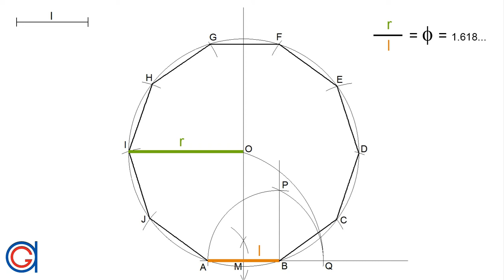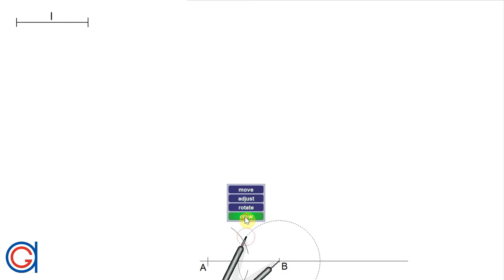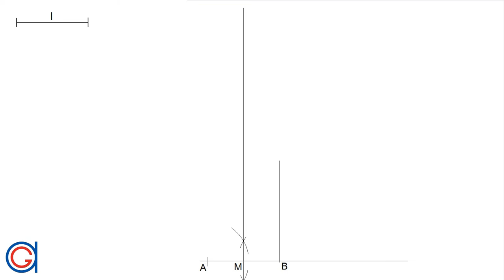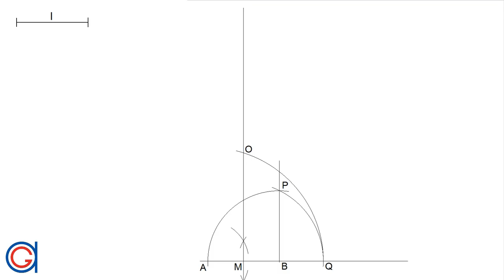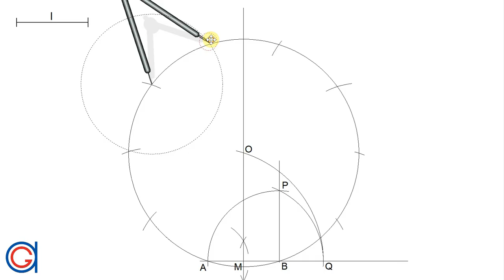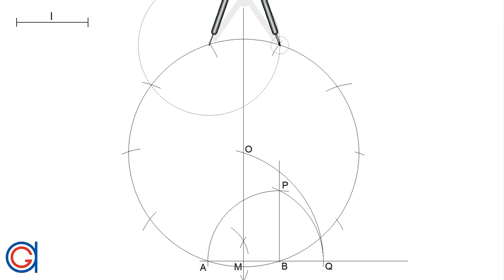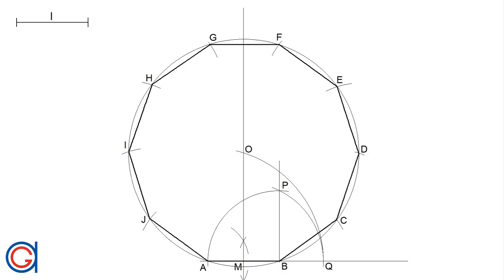How to draw a regular Decagon knowing the length of its side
Learn how to draw a regular Decagon or a ten-sided regular polygon given its side using a compass and a set square.

This YouTube channel is dedicated to teaching people how to improve their technical drawing skills. It focusses on drawing figures from the geometric plane to descriptive geometry and also different systems of technical drawing representation.

Dubbed by Frank Shaw.